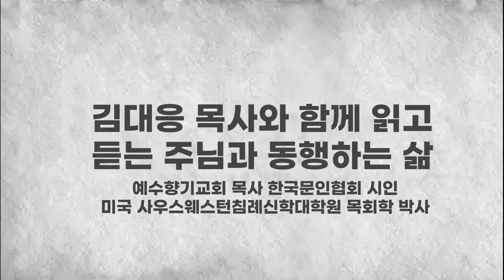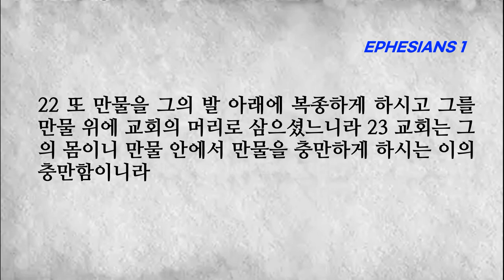[성경읽기][성경듣기]에베소서 1장, 우리가 받은 하나님의 은혜의 영광을 찬송하라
에베소서 1장 | 우리가 받은 하나님의 은혜의 영광을 찬송하라
1 하나님의 뜻으로 말미암아 그리스도 예수의 사도 된 바울은 에베소에 있는 성도들과 그리스도 예수 안에 있는 신실한 자들에게 편지하노니 2 하나님 우리 아버지와 주 예수 그리스도로부터 은혜와 평강이 너희에게 있을지어다
3 찬송하리로다 하나님 곧 우리 주 예수 그리스도의 아버지께서 그리스도 안에서 하늘에 속한 모든 신령한 복을 우리에게 주시되 4 곧 창세 전에 그리스도 안에서 우리를 택하사 우리로 사랑 안에서 그 앞에 거룩하고 흠이 없게 하시려고
5 그 기쁘신 뜻대로 우리를 예정하사 예수 그리스도로 말미암아 자기의 아들들이 되게 하셨으니 6 이는 그가 사랑하시는 자 안에서 우리에게 거저 주시는 바 그의 은혜의 영광을 찬송하게 하려는 것이라
7 우리는 그리스도 안에서 그의 은혜의 풍성함을 따라 그의 피로 말미암아 속량 곧 죄 사함을 받았느니라 8 이는 그가 모든 지혜와 총명을 우리에게 넘치게 하사 9 그 뜻의 비밀을 우리에게 알리신 것이요 그의 기뻐하심을 따라 그리스도 안에서 때가 찬 경륜을 위하여 예정하신 것이니
10 하늘에 있는 것이나 땅에 있는 것이 다 그리스도 안에서 통일되게 하려 하심이라 11 모든 일을 그의 뜻의 결정대로 일하시는 이의 계획을 따라 우리가 예정을 입어 그 안에서 기업이 되었으니 12 이는 우리가 그리스도 안에서 전부터 바라던 그의 영광의 찬송이 되게 하려 하심이라
13 그 안에서 너희도 진리의 말씀 곧 너희의 구원의 복음을 듣고 그 안에서 또한 믿어 약속의 성령으로 인치심을 받았으니 14 이는 우리 기업의 보증이 되사 그 얻으신 것을 속량하시고 그의 영광을 찬송하게 하려 하심이라
15 이로 말미암아 주 예수 안에서 너희 믿음과 모든 성도를 향한 사랑을 나도 듣고 16 내가 기도할 때에 기억하며 너희로 말미암아 감사하기를 그치지 아니하고 17 우리 주 예수 그리스도의 하나님, 영광의 아버지께서 지혜와 계시의 영을 너희에게 주사 하나님을 알게 하시고
18 너희 마음의 눈을 밝히사 그의 부르심의 소망이 무엇이며 성도 안에서 그 기업의 영광의 풍성함이 무엇이며 19 그의 힘의 위력으로 역사하심을 따라 믿는 우리에게 베푸신 능력의 지극히 크심이 어떠한 것을 너희로 알게 하시기를 구하노라
20 그의 능력이 그리스도 안에서 역사하사 죽은 자들 가운데서 다시 살리시고 하늘에서 자기의 오른편에 앉히사 21 모든 통치와 권세와 능력과 주권과 이 세상뿐 아니라 오는 세상에 일컫는 모든 이름 위에 뛰어나게 하시고
22 또 만물을 그의 발 아래에 복종하게 하시고 그를 만물 위에 교회의 머리로 삼으셨느니라 23 교회는 그의 몸이니 만물 안에서 만물을 충만하게 하시는 이의 충만함이니라